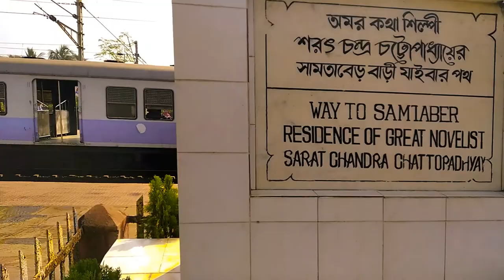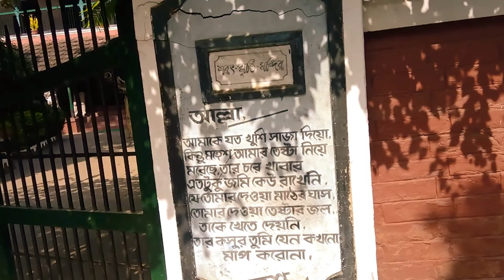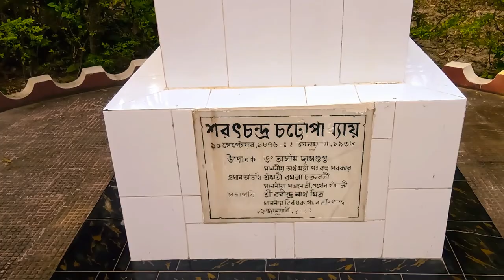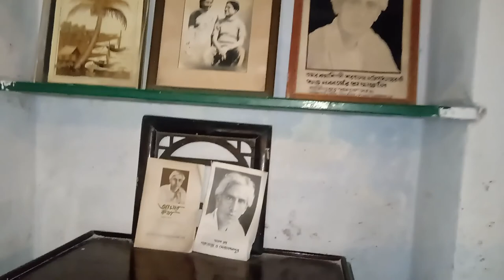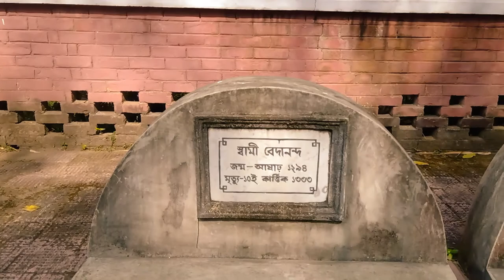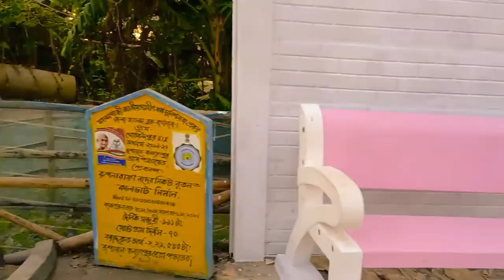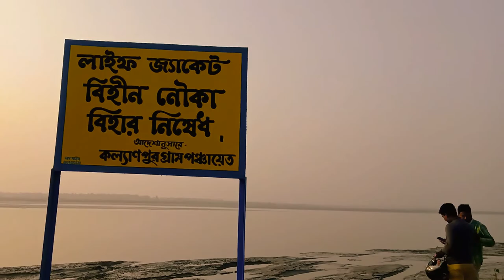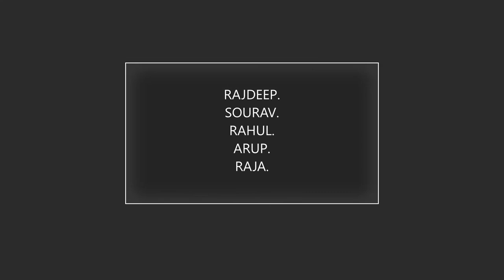HOUSE OF SARAT CHANDRA CHATTOPADHYAY || VLOG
VLOG
"HOUSE OF SARAT CHANDRA CHATTOPADHYAY"
Samtaber , Bagnan , Howrah

Video Created By - SRA Creation (Rahul , Arup , Sourav , Suman , Rajdeep & Raja )